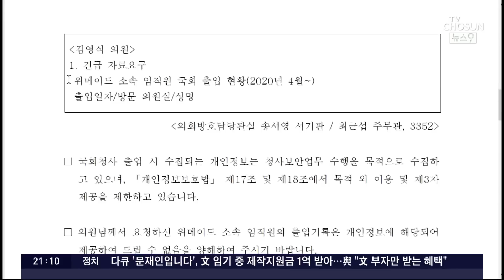野, 위메이드 출입기록 공개 '뒤늦게 동의'…입법로비 밝히나?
김남국 의원은 벌써 아흐레째 잠적 중입니다. 어디에선가 검찰 수사를 대비하는 걸로 보이는데 잠적 기간이 길어질 수록 정치적 회생 가능성은 줄어들 거란 전망이 많습니다. 본인이 없는 사이에 의혹은 차곡 차곡 쌓이고 있습니다. 김남국 의원이 입법로비 를 받았는지 여부를 확인하기 위해 여당은 그동안 가상화폐 업체 직원들의 국회출입기록 을 보자고 주장해 왔는데, 버티던 야당이 오늘 결국 동의했습니다. 입법 로비 의혹이 탄력을 받게 됐습니다.